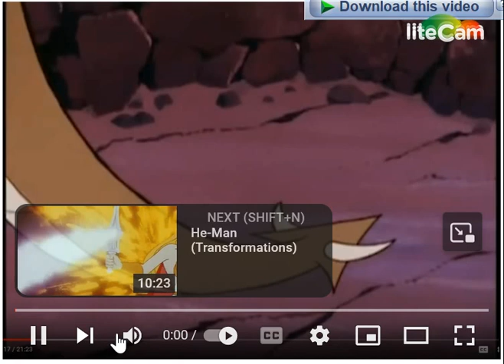The best HeMan transformation scene.